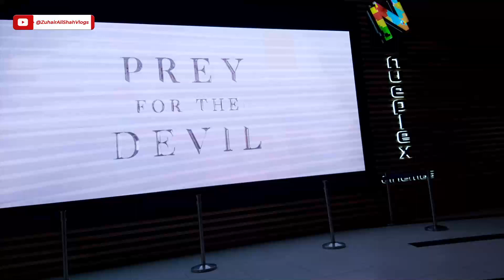Famous Youtuber of Saudi Visits Karachi - Vlog 7